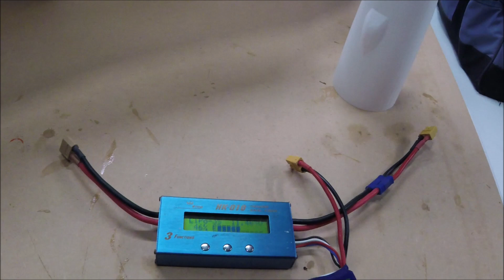RC Vulcan maiden flight debrief for builders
Just a few points of interest for those who are building this plane. I am very pleased with its performance and hope that you can get yours airborne soon. We have at least two more on the production lines at the moment. Note that conditions were ideal for the maiden flight - with virtually no wind. For those considering building it, here is the link to the build log on RC Groups: